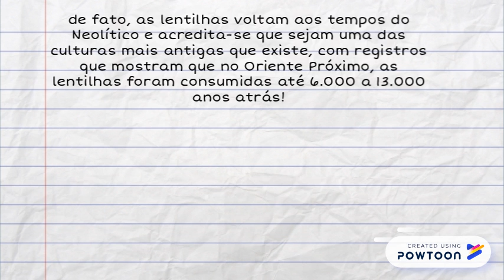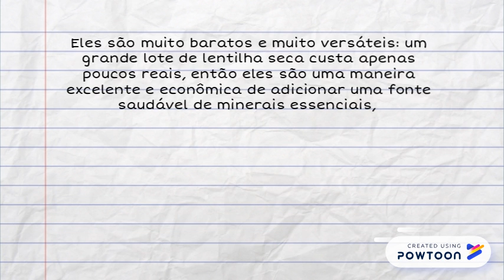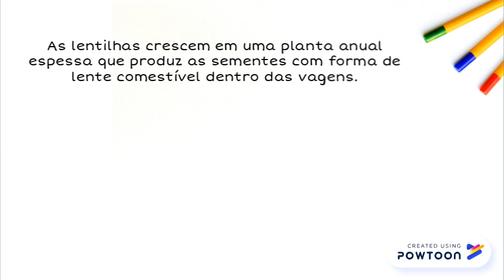Lentinhas – Benefícios, nutrientes e indicações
x -- Created using Powtoon -- Free sign up -- Create animated videos and animated presentations for free.  PowToon is a free tool that allows you to develop cool animated clips and animated presentations for your website, office meeting, sales pitch, nonprofit fundraiser, product launch, video resume, or anything else you could use an animated explainer video. PowToon's animation templates help you create animated presentations and animated explainer videos from scratch.  Anyone can produce awesome animations quickly with PowToon, without the cost or hassle other professional animation services require.